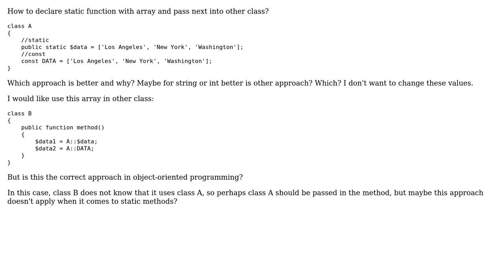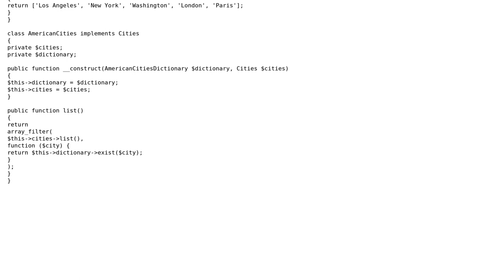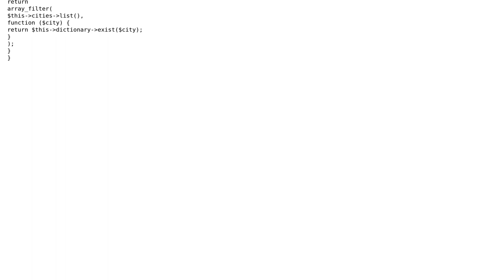Software Engineering: How to work with static properties? (2 Solutions!!)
Software Engineering: How to work with static properties?

With thanks & praise to God, and with thanks to the many people who have made this project possible! | Content (except music & images) licensed under CC BY-SA | Music | Images & others | With thanks to user Vadim Samokhin user Marcel user dazad and the Stack Exchange Network Trademarks are property of their respective owners. You are responsible for your own actions.